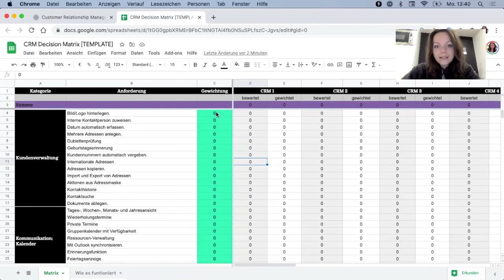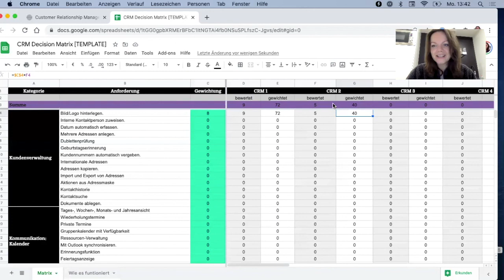Wie du das perfekte CRM-System auswählst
Mit dieser Decision-Matrix kannst du objektiv unterschiedlichste CRM-System bewerten. Den vollen Blogartikel mit Link zur Vorlage findest du hier.